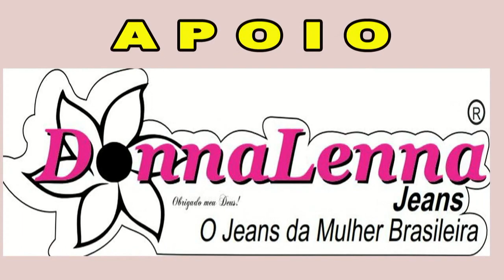CAMARA 06 11 2021 5